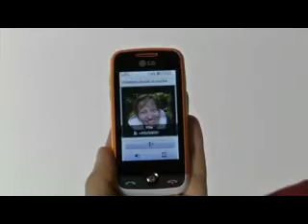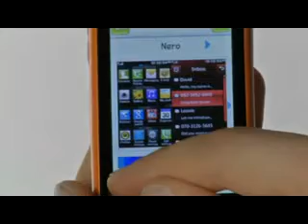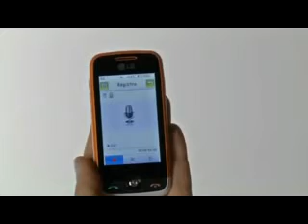BayTTechnology-это где Вы сможете найти мобильные телефоны по низкой цене,не влияющей на качество телефона,при этом Вы получите феноменальную поддержку наших опытных сотрудников,цель которых-Ваше довольство покупкой и желание быть постоянным нашим клиентом.